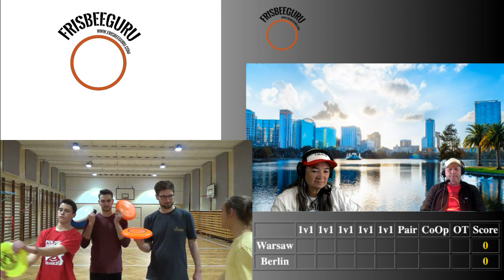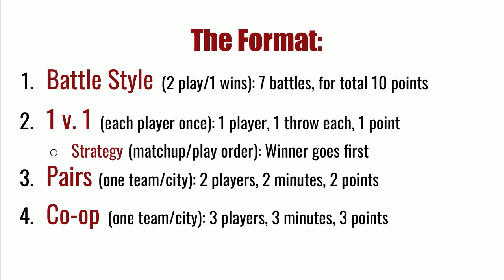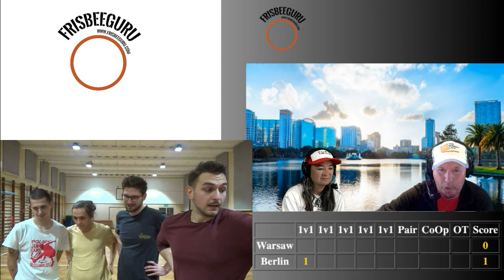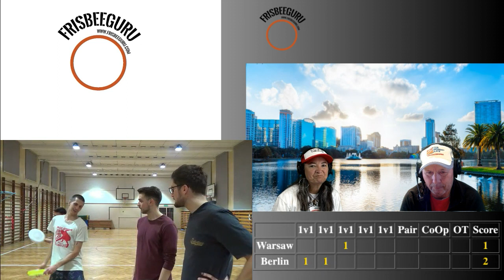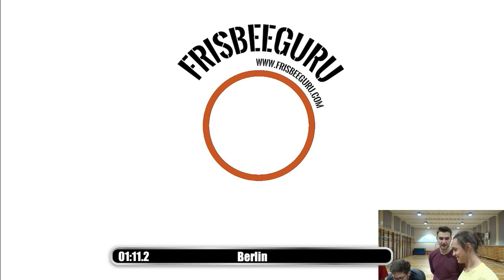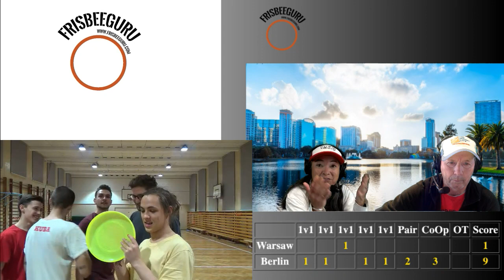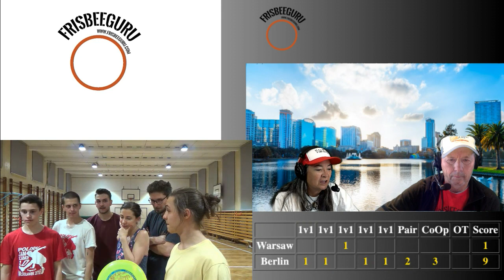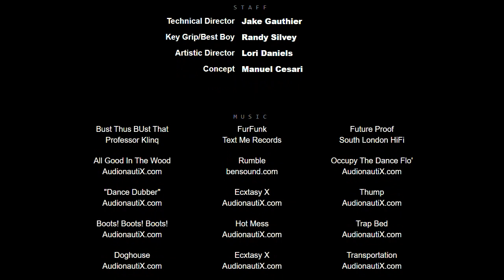City Vs City 2020: Warsaw vs Berlin